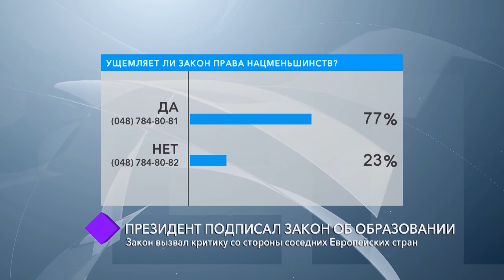Президент подписал закон «Об образовании». В студии – Пётр Волков, Дора Костова и Валентин Фёдоров